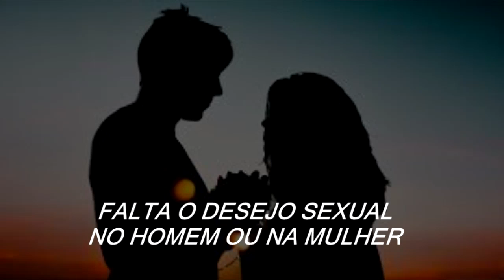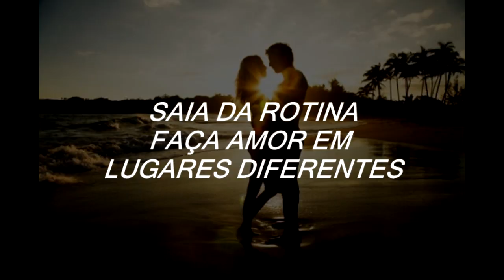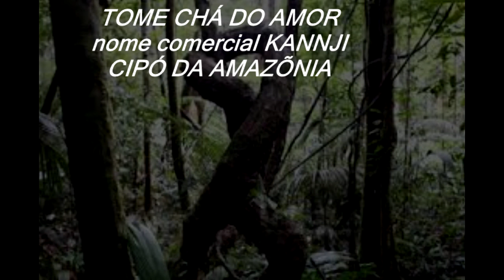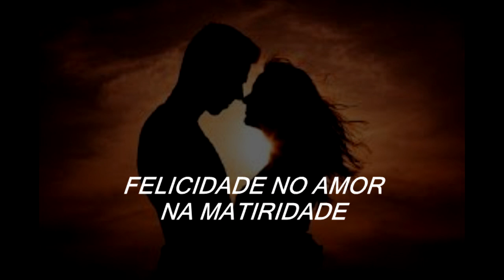VIDA SEXUAL FELIZ NA MATURIDADE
Dicas para aumentar o libido na maturidade, alimentação e chás.